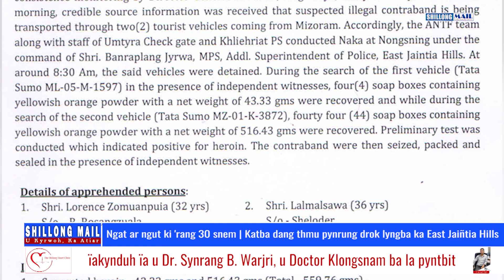Ngat ar ngut ki 'rang 30 snem | Katba dang thmu pynrung drok lyngba ka East Jaiñtia Hills